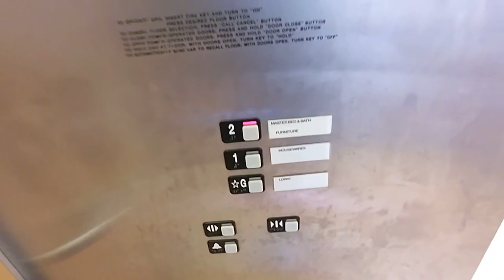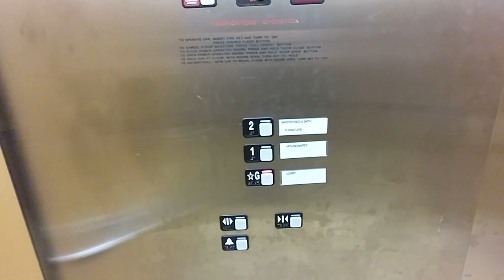Schindler 300a hydraulic elevator at Crate & Barrel - The Crossing Clarendon in Arlington VA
(📹 4/15/2023) Here is a Schindler 300a elevator at Crate & Barrel at The Crossing Clarendon in Arlington VA. Typical Schindler 300a with MT, but the buttons are on a full swing COP. Too bad it has a noisy fan somewhat obstructing the awesome motor on this.

Filming equipment:
- Camera: Google Pixel 5a
- Resolution of original video: 1080p
- FPS: 60

Some elevator info:

- Cab: 7.5/10
- Fixture/button choice: 8.5/10
- Floor passing chimes/voice annunciator: 9/10
- Ride quality: 8/10
- Condition: 9/10
- Speed choice: 8/10
- Motor: 9/10
- Fun factor: 8/10

- Overall: 8/10

Elevator infrastructure:
- Installation by: Schindler in 2001
- Modernization by: n/a
- Elevator model: 300a
- Propulsion: Inground hydraulic
- Power unit: Submersible
- Capacity: 3000 lbs (1360 kgs)
- Speed: 100 fpm (0.5 m/s)
- Floors traveled: 2.5
- Opening count: 3
- Elevator controls: Schindler HX

Elevator Fixtures:
- Buttons (hall): Schindler MT
- Buttons (car): Schindler MT
- Braille type/style: Integrated into fixture
- Fire key: AS100
- Indicators: Schindler 16 segment

Elevator Doors:
- Door type: Single side (2x)
- Door Equipment: Schindler QKS harmonic operators, multi-beam sensors, spirator closers